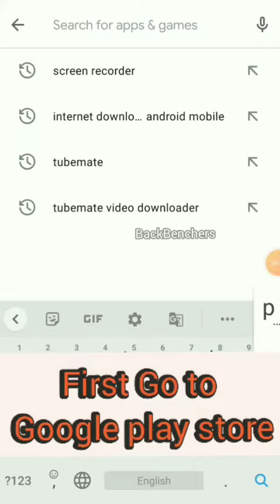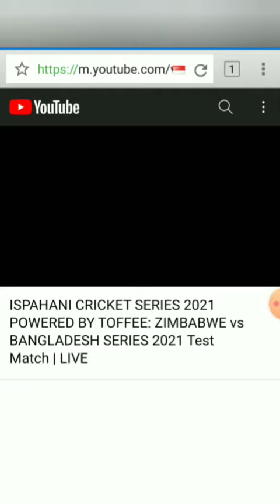Bangladesh Vs Zimbabwe Test match Live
There is no official broadcast of Bangladesh Vs Zimbabwe Tour matches in India.
This is alternative way to watch the live match.